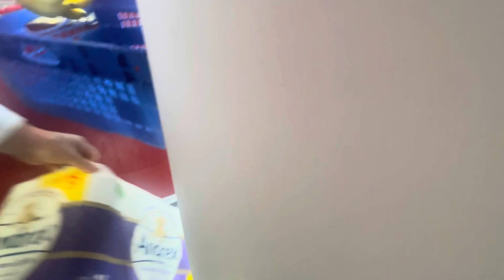Англия: доставка продуктов на дом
видео 1210